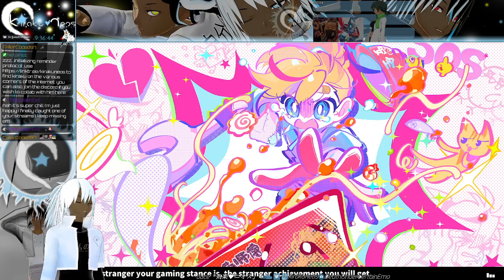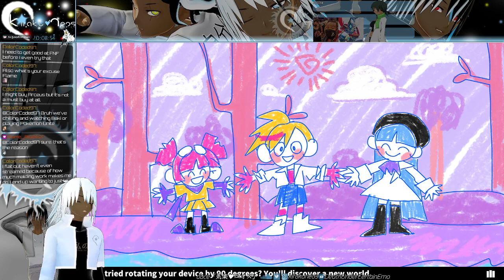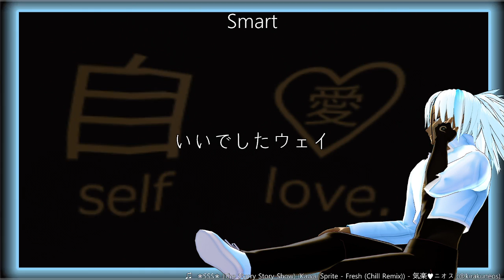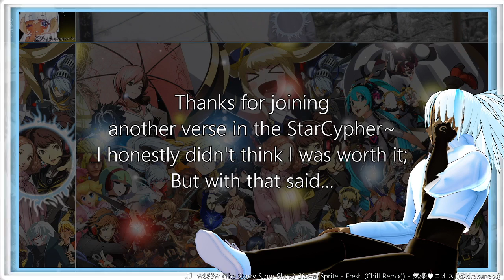Andromeda StarCypher Online: Muse Dash - GLORY DAY